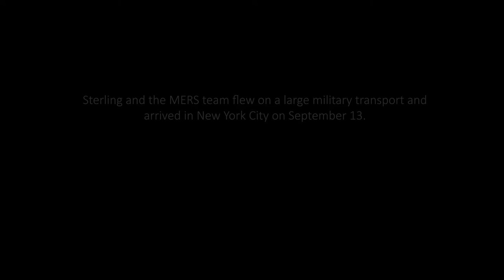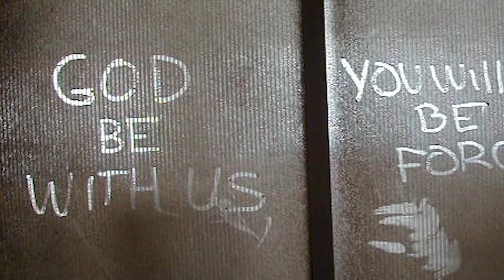FEMA Remembers 9/11: Stephen Sterling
On 9/11, FEMA Mobile Emergency Response Support Operations Specialist Stephen Sterling was deployed to New York to support FBI operations.

“Just like everybody in the nation, our thoughts were reeling, but maybe differently than other folks, many other folks, is that we had something constructive that we could do with those emotions,” said Sterling.  “We had a task to do and so it allowed us to kind of focus those emotions and energies toward something that we thought was extremely important and extremely productive as we went about setting up that center for the FBI.”